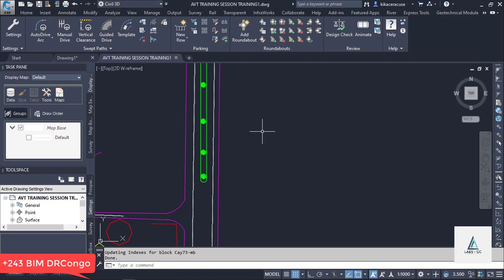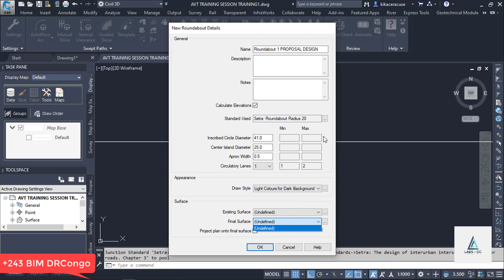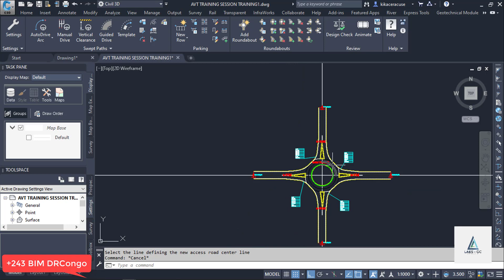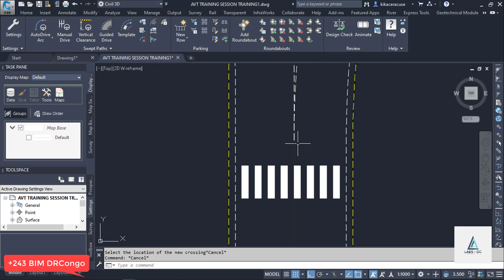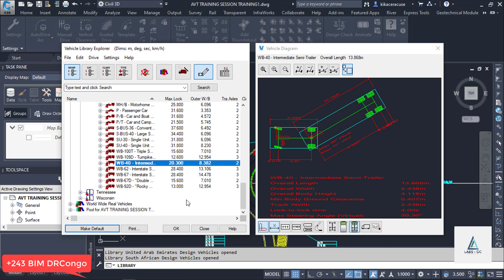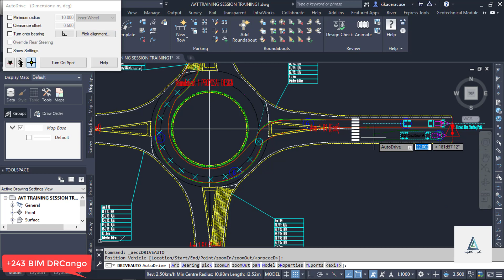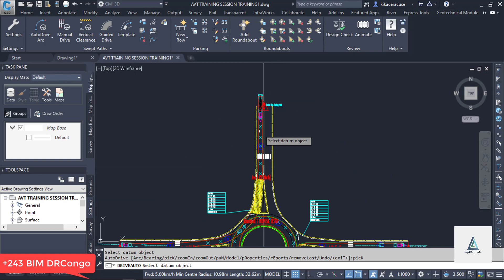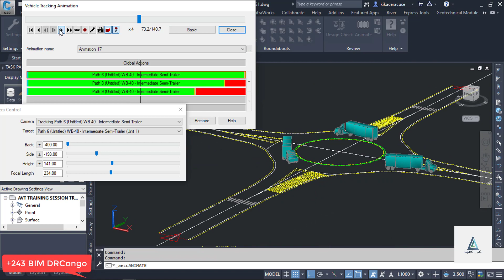AUTODESK VEHICLE TRACKING Leçon 6 Roundabout Design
ici dans cette video  nous montrons comment